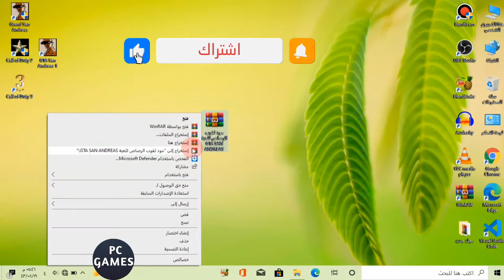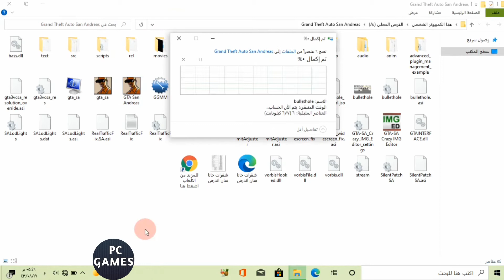مود ثقوب الرصاص في لعبة قراند سان اندرياس | GTA San Andreas mod bullet holes | للكمبيوتر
العاب الملك للمحترفين
king pro games
gta sa
gta san
قراند  سان اندرياس
جراند سان اندرياس
جتا سان اندرياس
مود ثقوب الرصاص في لعبة جتا سان اندرياس
تحميل مود ثقوب الرصاص في قراند سان اندرياس
GTA San Andreas mod bullet holes
Download bullet holes mod in GTA San Andreas
هاشتاج العاب الملك للمحترفين |king pro games